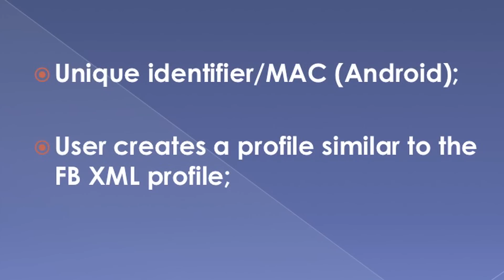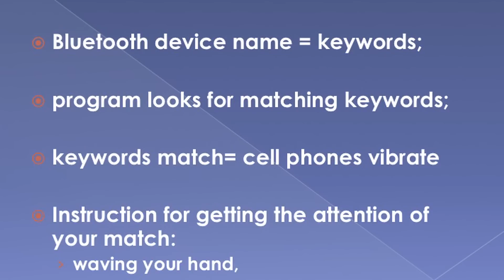TEDxYouth@ISB - Sava Stakic - A mobile technology for connecting people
Sava's interest in technology led him to explore mobile phone applications. His innovative app, to be released to the public in September, uses bluetooth-enabled mobile phones to connect strangers via shared interests.

Based on this project, Sava has had a paper accepted to the IEEE Social Computing Conference at the Massachussets Institute of Technology, in the US, which he will attend in October 2011. IEEE (Institute of Electrical and Electronic Engineers) is the world's largest professional assocation for the advancement of technology, and has its history linked to world innovators such as Alexander Graham Bell and Nikola Tesla.

At TEDxYouth@ISB, Sava will demonstrate the possible applications of this new technology and how mobile technologies can facilitate face-to-face interactions and collaboration- even in regions with restricted internet access.

Savina zainteresovanost za tehnologiju navela ga je da istraži svet aplikacija za mobilne telefone. Njegova inovativna aplikacija, koja će biti puštena u javnost u septembru, koristi mobilne telefone koji podržavaju blutut tehnologiju da poveže strance preko njihovih zajedničkih interesovanja.

Savin rad, koji je baziran na ovom projektu, je prihvaćen od strane ''IEEE konferencije za socijalno računarstvo'' (IEEE Social Computing Conference) na Institutu za tehnologiju u Masačusetsu, u Sjedinjenim Državama, kojoj će on prisustvovati u oktobru 2011. godine. ''IEEE'' (Institute of Electrical and Electronic Engineers; Institut inženjera elektrotehnike i elektronike) je najveća svetska profesionalna udruga koja se bavi napretkom tehnologije, čija je istorija povezana sa svetskim pronalazačima poput Aleksandra Grahama Bela i Nikole Tesle.

Na TEDxYouth@ISB konferenciji Sava će pokazati moguće primene ove nove tehnlogije i to kako mobilne tehnologije mogu olakšati interakciju ''oči u oči'' i saradnju - čak i u regionima u kojima je pristup internetu ograničen.

ABOUT TEDx

The TED Conference provides general guidance for the TEDx program, but individual TEDx

O TEDx-u

U duhu ideja vrednih širenja, TEDx je program lokalnih nezavisno organizovanih događaja koji spajaju ljude sa ciljom da podele iskustvo slično TED konferenciji.
Na TEDx događaju "TEDTalks" video govornici i govornici sa nastupa uživo se udružuju sa ciljom da pokrenu duboku diskusiju i stvore vezu među ljudima u maloj grupi. Ovi lokalni nezavisno organizovani događaji su brend TEDx-a, gde x označava "nezavisno organizovan TED događaj".

TED konferencija pruža opšte smernice za TEDx program, ali pojedinačni TEDx događaji su organizovani nezavisno. (U skladu sa određenim pravilima i propisima.)

O TEDxYouth@ISB  konferenciji

Naš cilj na "TEDxYouth@ISB" konferenciji jeste da proširimo inovativne i kreativne ideje, kao i talenat i posvećenost srpskog naroda - i onih koji su Srbiju učinili svojim domom. Ovo nije tipična konferencija. "TEDxYouth@ISB" će uključivati prezentacije iz svih polja, doba i porekla, a naša tema - "Mladi grade budućnost" ("Youth Building the Future") - će biti objektiv kroz koji će svaki govornik podeliti svoju strast i svoje iskustvo.

Naš događaj se zove "TEDxYouth@ISB", gde x označava "nezavisno organizovan TED događaj". Na našem "TEDxYouth@ISB" događaju kombinovaćemo "TEDTalks" video govornike i govornike sa nastupa uživo da bismo pokrenuli duboku diskusiju i stvorili vezu među ljudima u maloj grupi. TED konferencija pruža opšte smernice za TEDx program, ali individualni TEDx događaji, uključujući i naš, su nezavisno organizovani. Naš tim se sastoji od volontera i korporativnih sponzora koji podupiru TED-ov moto: ''Ideje vredne širenja''.